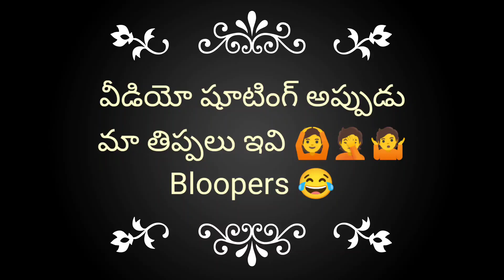Bloopers 😂 Funny Scenes Behind Camera 🤣🤣 / వీడియో షూటింగ్ అప్పుడు మా తిప్పలు ఇవే 🤷🤦🙆😂🤣